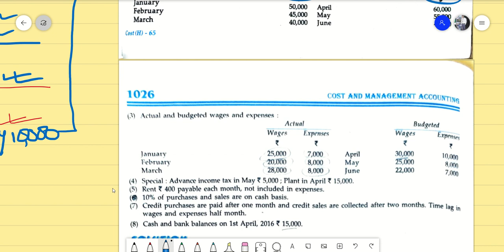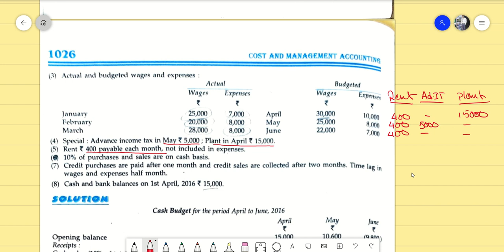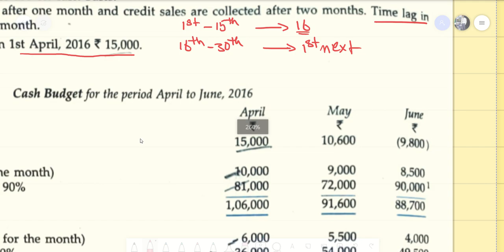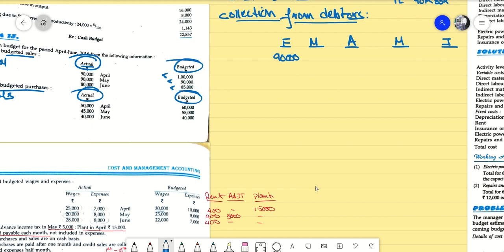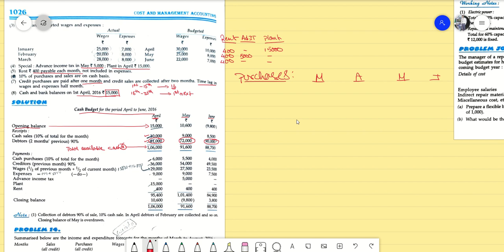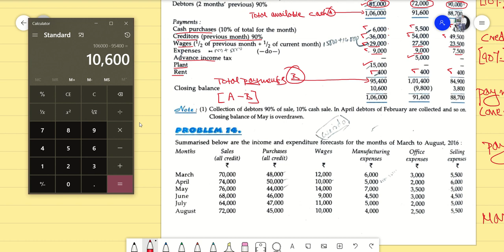CASH BUDGET - PROBLEM AND SOLUTION - BY SUMIT MODAK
CALL TO JOIN CLASSES- 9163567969